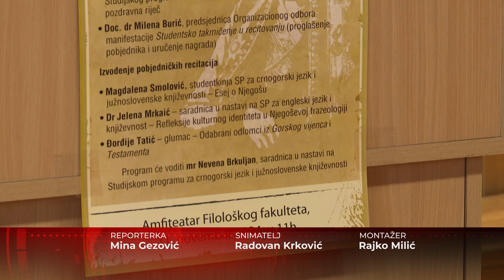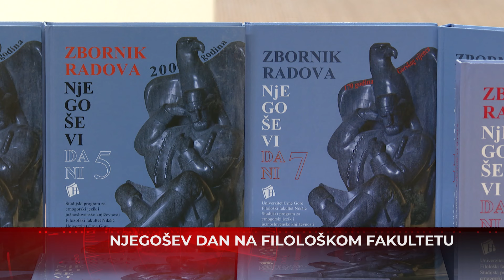Filološki fakultet upriličio kulturno-umjetnički program povodom Dana Njegoševog rođenja